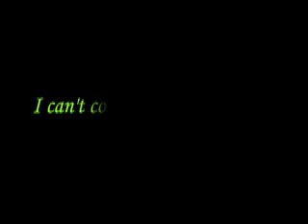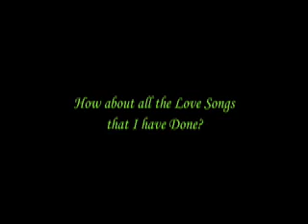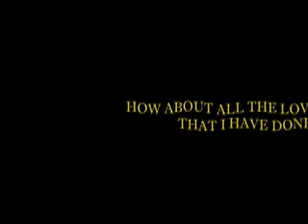040905bg If You Become a Nun